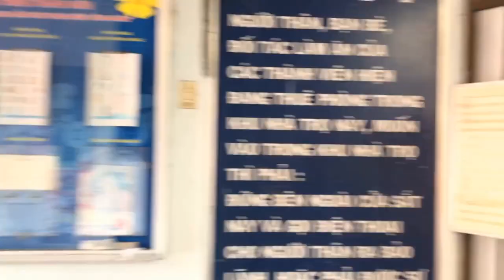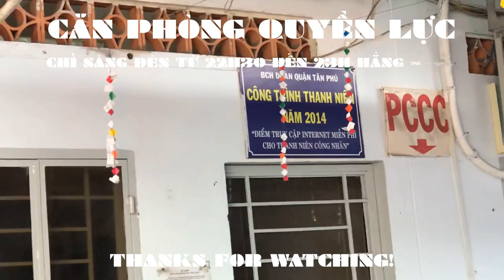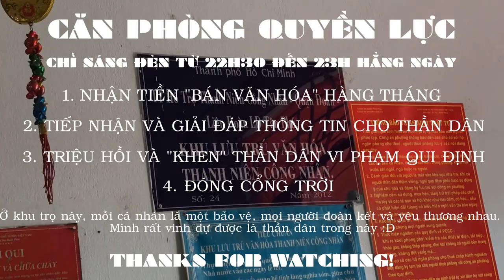Tham quan mô hình phòng trọ an ninh, thoáng mát, văn minh hiếm có tại TPHCM - Kho Tư liệu Xây dựng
- Tham quan mô hình phòng trọ an ninh, thoáng mát, văn minh hiếm có tại TPHCM
- Tham khảo kiến trúc nhà trọ
- Nhà trọ tiện nghi
- Tham quan phòng trọ đẹp
- Phòng trọ Sài Gòn

* Quản trị Kênh này:
+ Hotline: 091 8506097 - Mr. Tống Văn Sơn

- VIDEODUTHUONG2019
- VIDEO192601
- LHTRUNGVIDEO19001